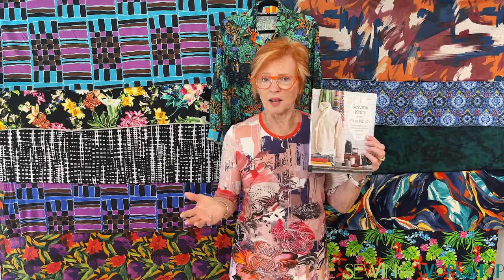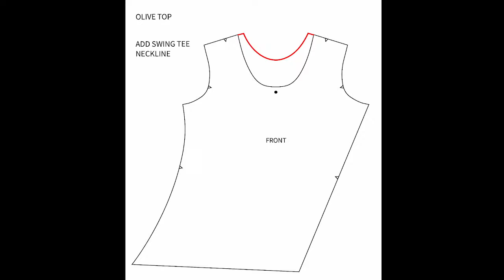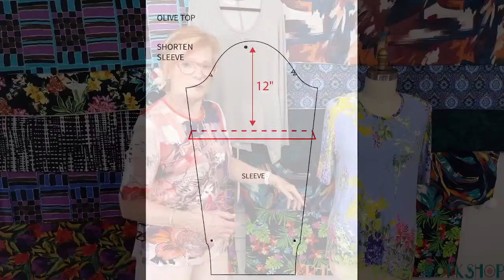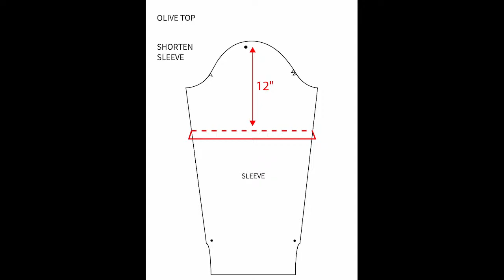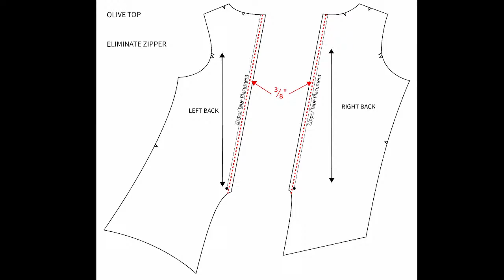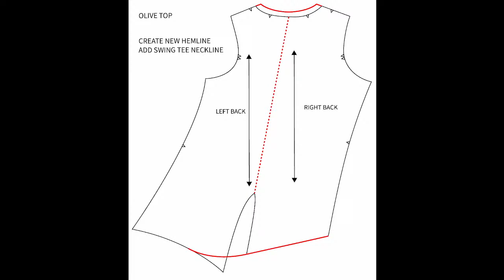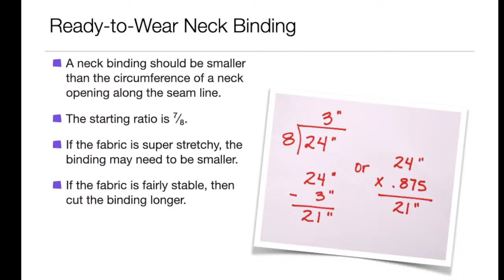Sewing an Olive Top Transformation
Shop the fabric, patterns, and tutorials featured in this video The promotions will expire on 9/11/23.

The zipper detail on the Olive Top is like the pimento in an olive – it adds a little pizzazz to the overall look. But, what if you just want that wonderful Olive style without all the fuss? This week Linda is going to show you how to create a simplified Olive, with no zipper, a scooped neckline, and short sleeves.

Video Timeline:
0:00 Video Starts
4:33 Welcome
4:51 The Classic Shirt Florence Sew Confident project
7:14 Knit Ensemble Workshop in Cleveland
7:45 Alabama Chanin Trunk Show
8:30 Block-printed cotton cuts
10:20 Sewing Fashion Knits book
12:03 The Alex & Olive Pattern styles
15:17 The Olive Top variation: neckline adjustments
17:53 Shortening the Olive Top sleeve
19:30 Taking the zipper off the Olive Top
22:23 Changing the neckline on the Alex Top
23:55 Tips for sewing with knits
28:53 The ready-to-wear neck binding ratio and sewing tips
37:18 End-of-summer sale featured fabrics
44:12 Q&A